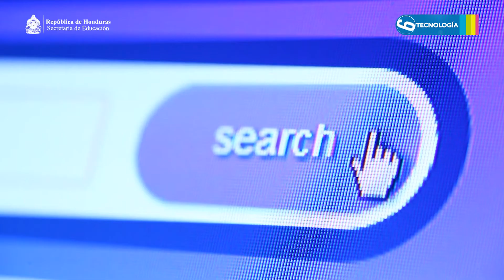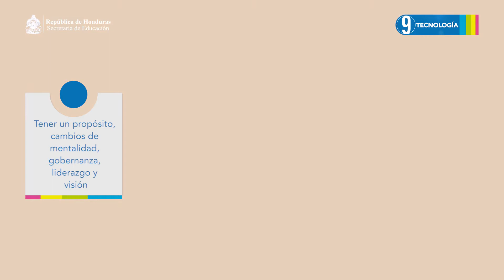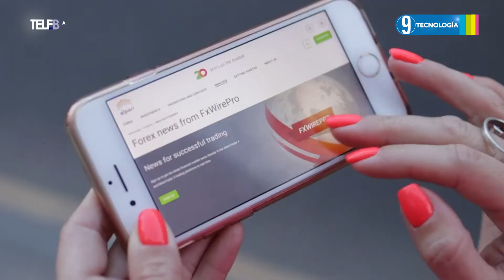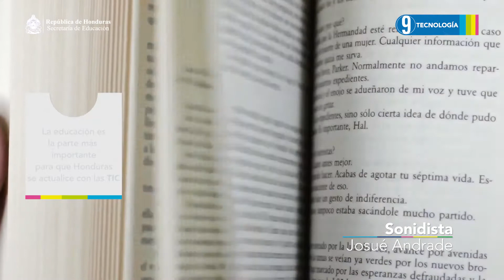Necesidades Tecnológicas # 10, 9.º Tecnología Lección Educativa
Campo del conocimiento: 9.º Tecnología
Bloque: II: Respuestas tecnológicas en sociedades cambiantes
Número de Secuencia: 1
Nombre de la Secuencia: Buscando alternativas
Número de programa: 10
Nombre del programa: Necesidades Tecnológicas

Recuerda ¡La educación cambia una nación! STVE Telebasica "Transformando la nación con mejor educación" Secretaría de Educación Honduras